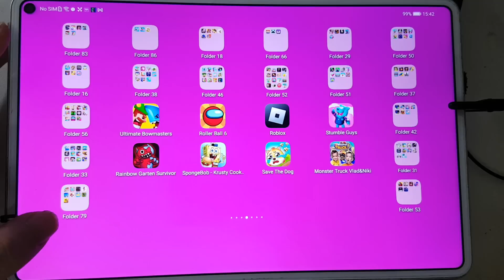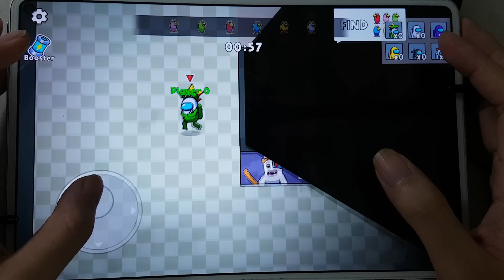SpongeBob Krusty,Monster Truck Vlad & Niki,Bowmasters,Roller Ball 6,Stumble Guys,Save The Doge......